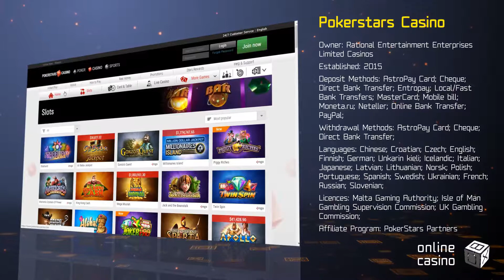Secrets of the game in Pokerstars casino: review by OnlineCasinoBOX.net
Any questions after watching the video? : more info on the casino, analysis, ratings and real players’ feedback!

We are glad to present you the online casino called Pokerstars!
In this video by OnlineCasinoBOX.net, we'll tell you about new tournaments, real players' reviews, promotions, bonuses and a whole bunch of exciting things that happen in Pokerstars casino. Start winning, friend. You’re on a lucky way! Intrigued? It's time to win, friend. Today you'll be lucky!